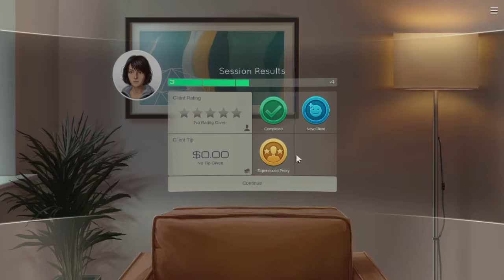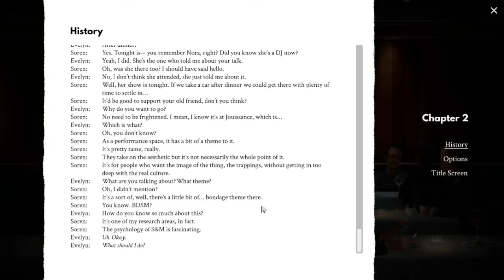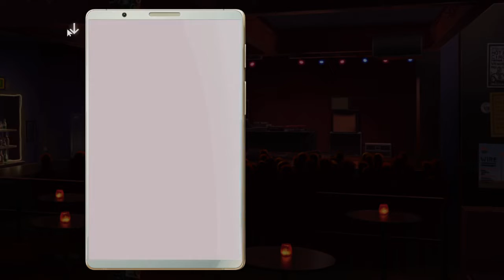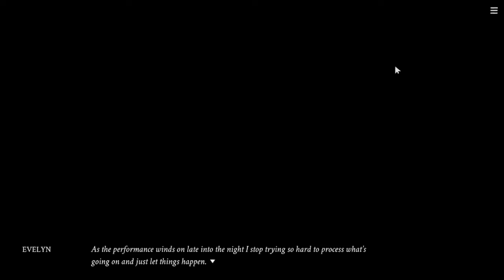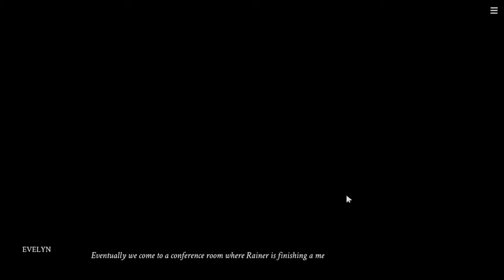Eliza Playthrough - Episode 06 (Heavy Commentary)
Wth, Soren?

Wait.. Damien. I just realized upon typing this description, that Evelyn might have received a message about his family in regards to something something. Oh god. I'll... clarify about this in the next episode since I was asking about him so much at that episode later.

Something I acknowledged yet didn't edit; the phone clock between 36:18 and 36:27 video mark showed ONLY the minute part got changed and not the hour :0